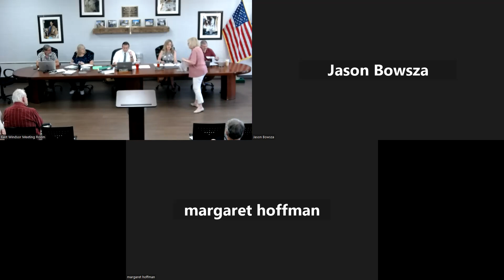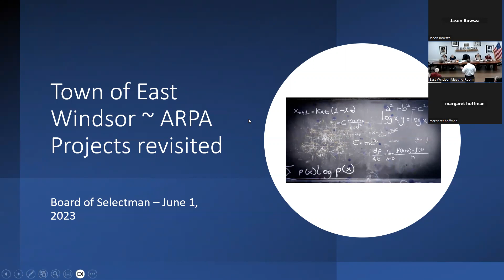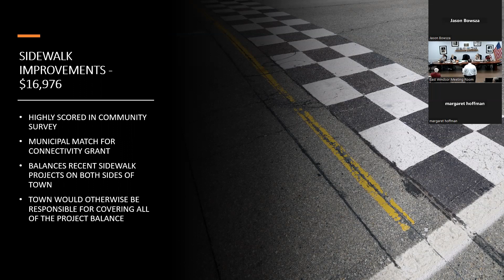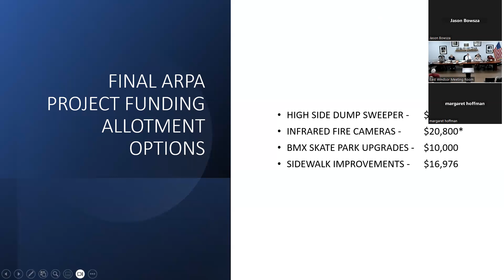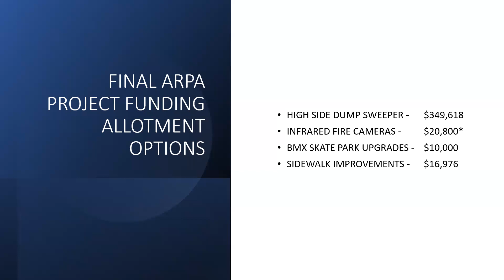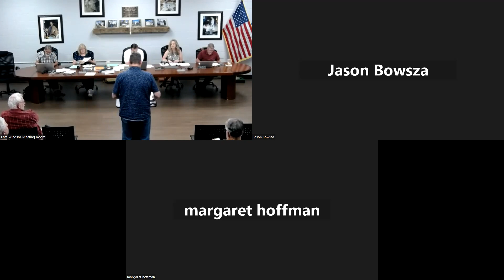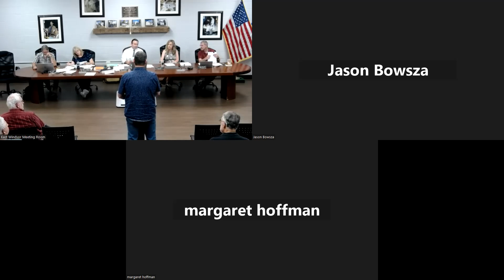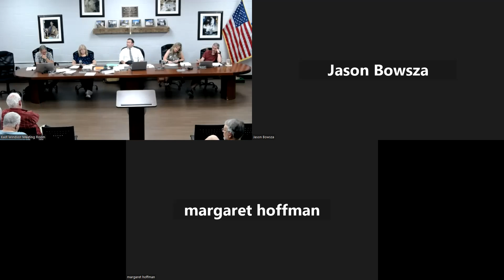Board of Selectmen Regular Meeting/NAA Public Hearing/Special Town Meeting - 6/1/23